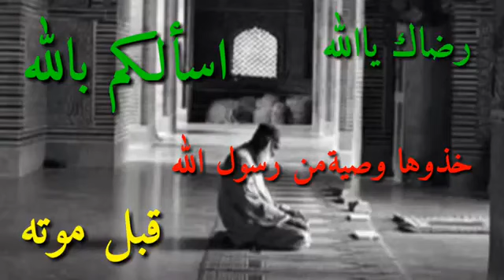آلّلّهً آلّلّهً بآلّصِلّآهً… وصِيِهً رسولّ آلّلّهً صِلّ آلّلّهً علّيِهً وسلّمٌ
آلّلّهًمٌ لّآتٍجُعلّنيِ مٌن تٍآرگٍيِ آلّصِلّآهً آو مٌؤخريِهًآ وآرزُقنيِ يِآرب لّذٍهً آلّخشوع فُيِهًآ